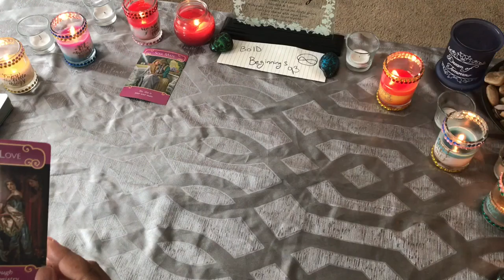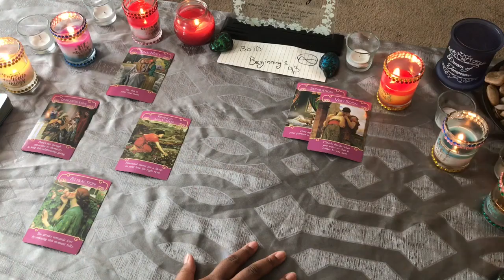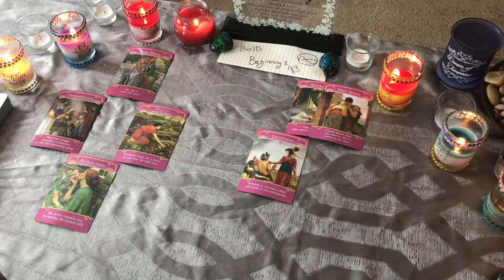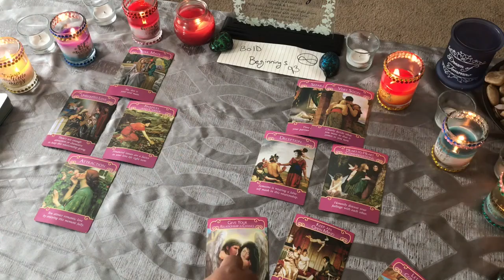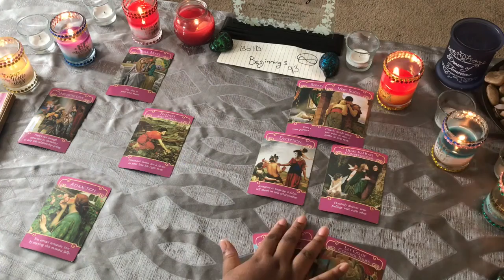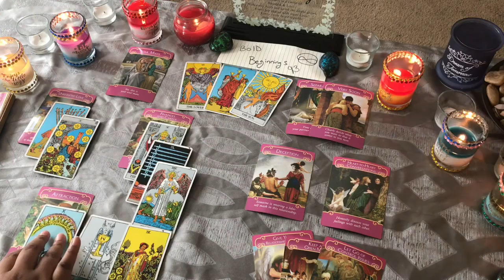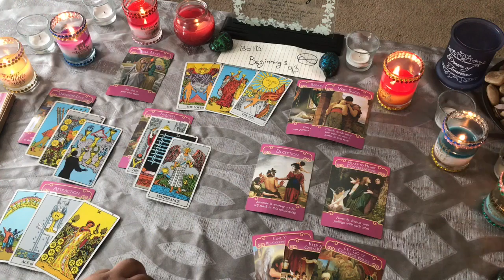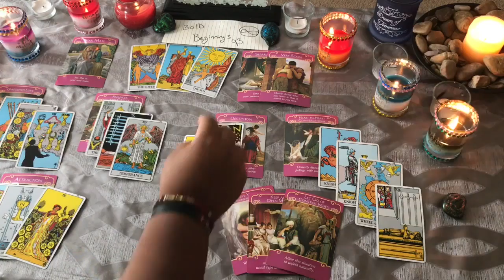🌞BONUS!!!! 🌞READING!!!!🤩 2/8/18 (clearing blockages ... to come into UNION!!!)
Bonus read for this week “Love is in the air “ LITERALLY